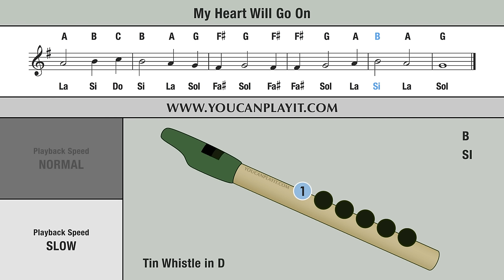Tin Whistle Songs: Titanic: My Heart Will Go On - Tutorial